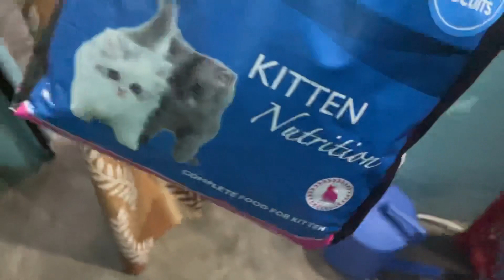How to Make Beer with Just Rice - You'll Never Believe What Happens Next!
How to make rice beer at home. # wine. # Home made rice beer

previous video I was shown you the process of making rice beer, now in this video I gonna show you after parmented rice beer is ready to drink.